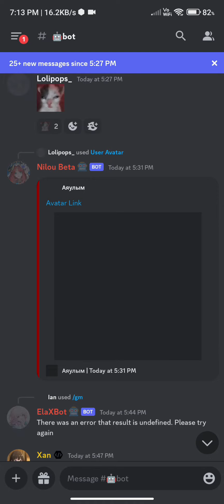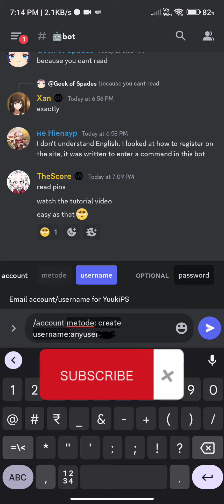How to make a account in genshin private server | Yuuki private server